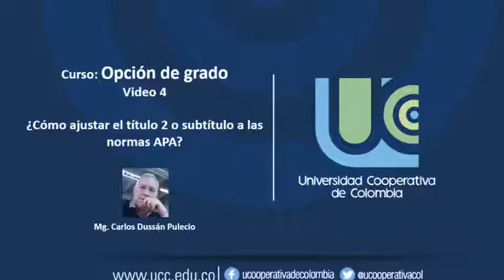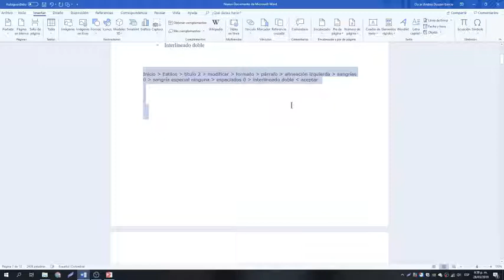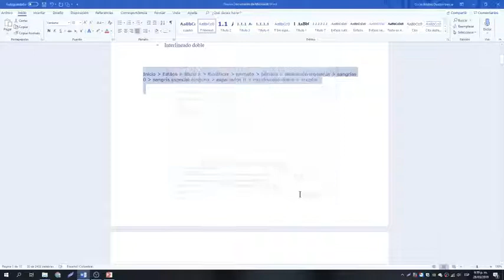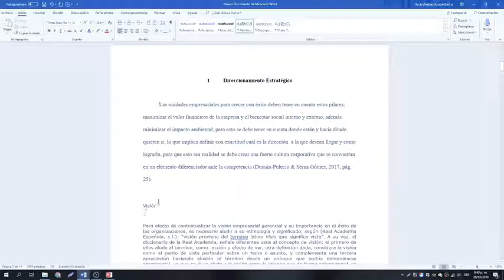4. Sub títulos en word ajustado a normas APA